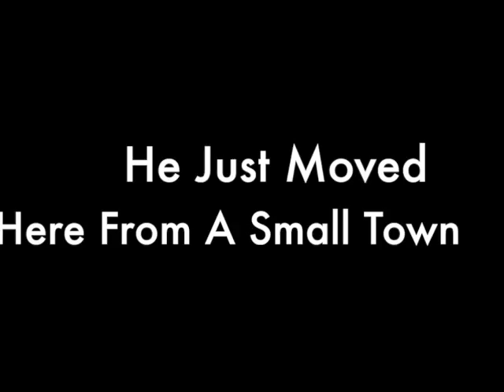A Life Lived Trailer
Reaper is 18 and is New to this big place. he doesn't know anybody. But one day he meets a girl named Emma and tells everyone he knows about her. Later on, Reaper starts to like Emma and have a huge crush on her. So he tries to tell Emma how he really feels about her. (FanMade)